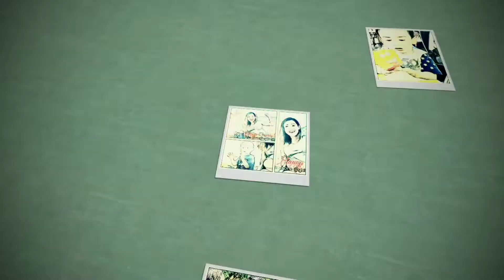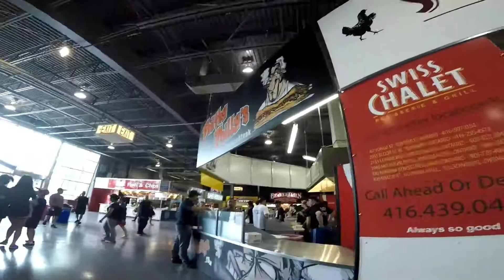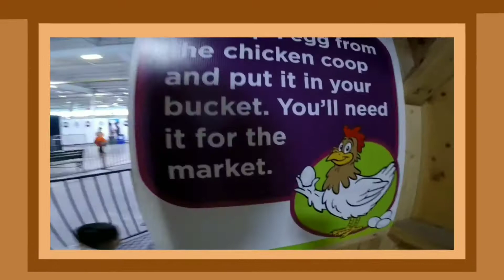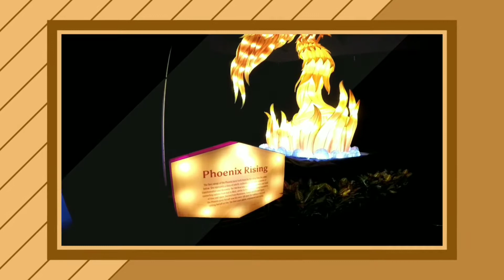CNE Opening Day 2018 Tour || Let's Go To The Ex!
This CNE Opening Day vlog is a recap of our  CNE 2018 tour. Let's go to the Ex! See this year's food building, kiddie midland, Reptilia,  the farm, festival of lights and robots. And be excited about next year's return of The Ex.